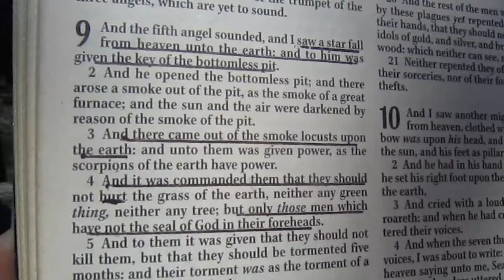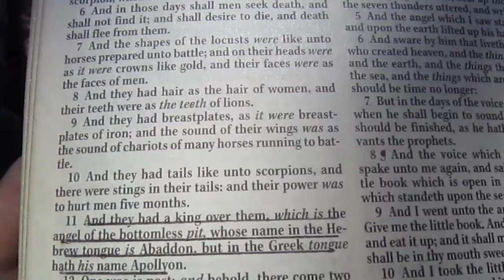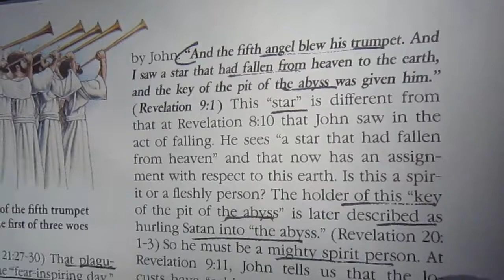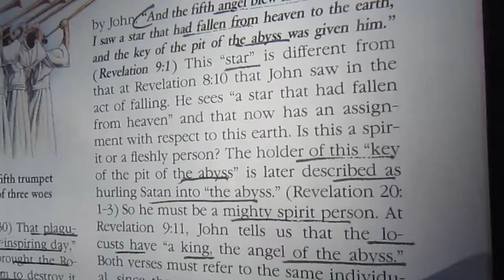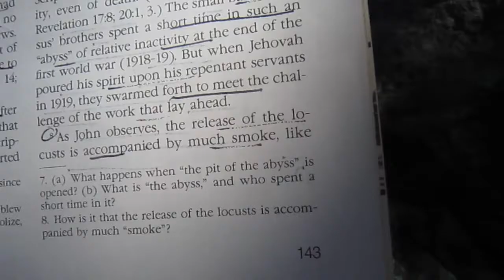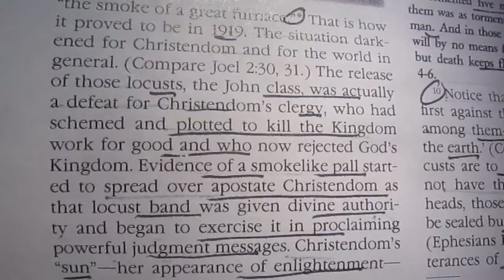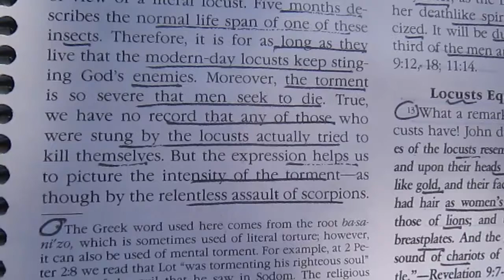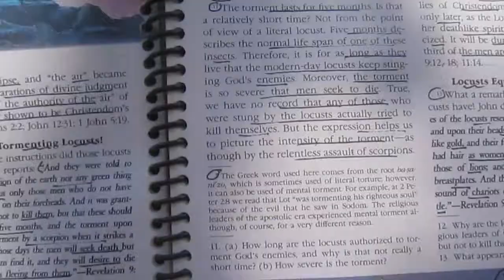Jehovah's Witnesses: Are Locusts! Out Of The Abyss Since 1919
Look in your Watchtower library concerning the locusts and how the JW's are represented as these locusts under the channel of the "chosen ones/anointed".

dallwally72